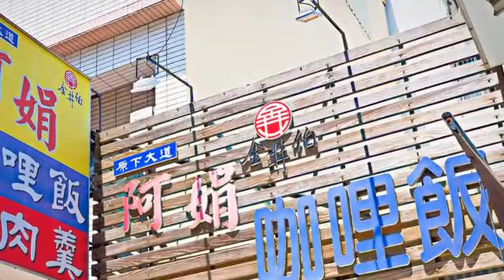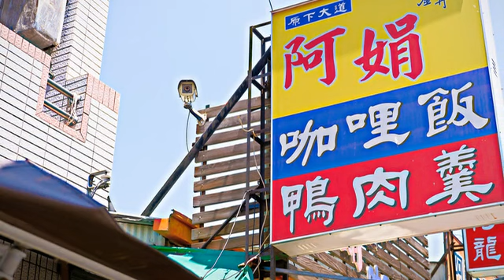[中西區] 阿娟咖哩飯鴨肉羹 (美食)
阿娟咖哩飯鴨肉羹是台南多年的老字號店家，已經開業了50幾個年頭，主要是以鴨肉為主，比較特別的是招牌為咖哩飯。咖哩飯以馬鈴薯、紅蘿蔔與豬肉先用咖哩粉拌炒過，再加入高湯去熬咖哩，一踏入店家就會聞到香氣濃郁的咖哩香味。咖哩吃起來層次相當豐富，並非日式或印度咖哩的口感，屬於不甜帶點微辣也不濃稠的台式風格，大塊的豬肉一口咬下讓人大為滿足過癮。鴨肉羹用川燙好的鴨肉切片，加入白蘿蔔、黑木耳、薑絲、筍一起熬湯頭，最後在勾芡完成，口味上帶了一點甜味，灑上一些胡椒粉後配雞肉飯來吃相當棒。